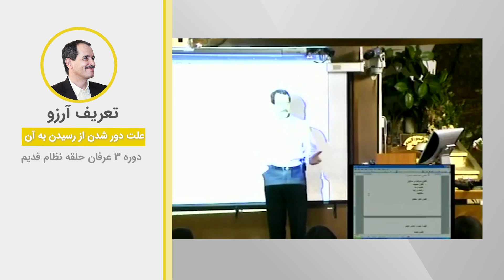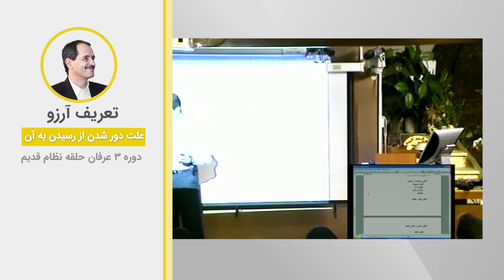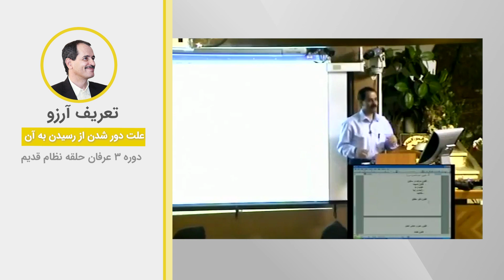تعریف آرزو - علت دور شدن از رسیدن به آن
ویدیوهای دروس موضوعی نظام قدیم عرفان کیهانی حلقه (آکادمی طاهری) از سری دروس ارائه شده در دهه هشتاد خورشیدی توسط محمدعلی طاهری می‌باشد. این ویدیو بخش کوتاهی از جلسه ششم دوره سه نسخه یک نظام قدیم عرفان کیهانی حلقه است. شما می‌توانید بقیه مباحث مطرح شده در این جلسه را در پلی لیست مربوطه دنبال بفرمایید.